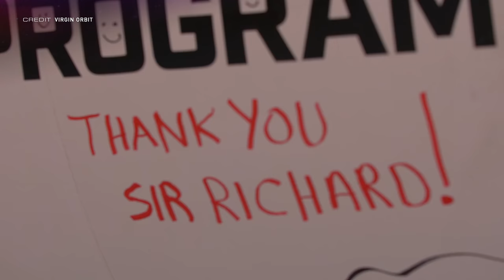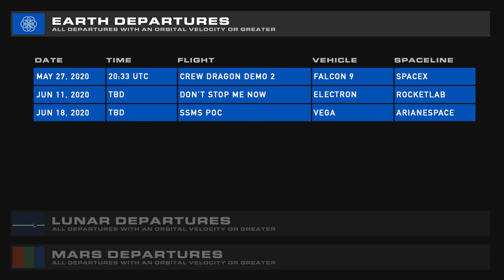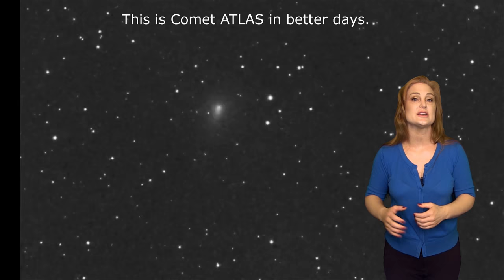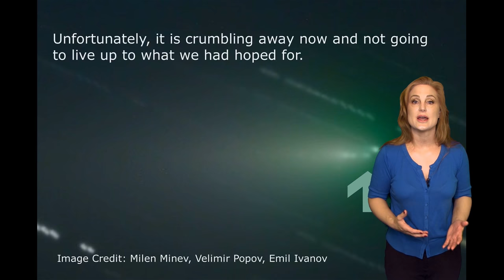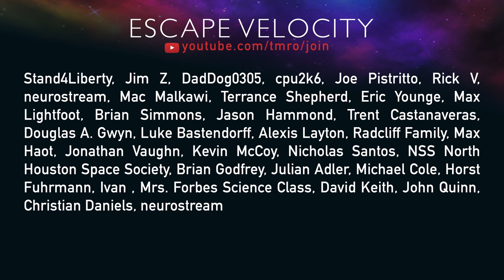DM-2 is almost here! | TMRO News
Of course we have Ryan covering DM-2. Of course Jared is talking about Virgin Galactic's LauncherOne test. And of course Dr. Tamitha Skov is here to give us our weekly space weather. We'll be having a special edition of TMRO News on DM-2 once it's docked to the International Space Station.